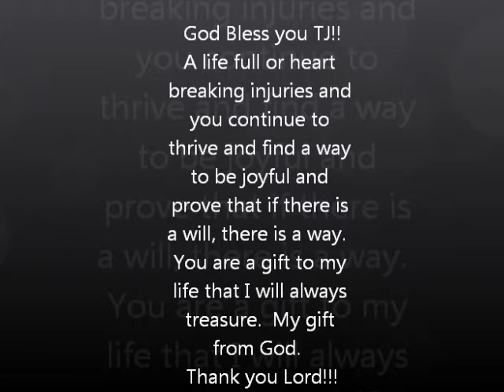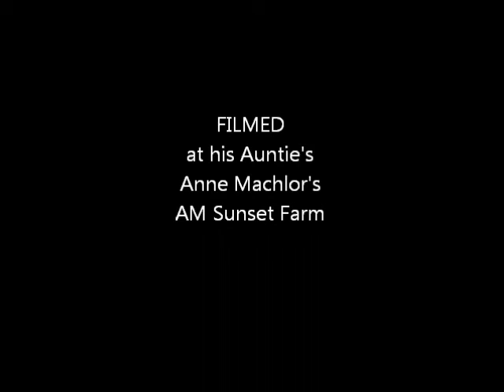TJ December 2013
This is my wonderful boy, now almost 19 years old.  I can't believe it, I still remember the moment I made eye contact with him at birth.  I love him so much and he is a soul mate.  The kindest soul on earth.  He has a beautiful legacy behind him.  He has had a life of crazy injuries.  Unfair injuries. His left hind is from a rattlesnake bite 2 years ago that almost took his life, but he continues on.  He has lots of arthritis from a fractured pelvis, torn ligaments in his right hock, gosh--list is too long.  What is listed here are from natural disasters.  Not fair.  Anyway, each day is a blessing and he inspires me to keep my eyes up.  :)